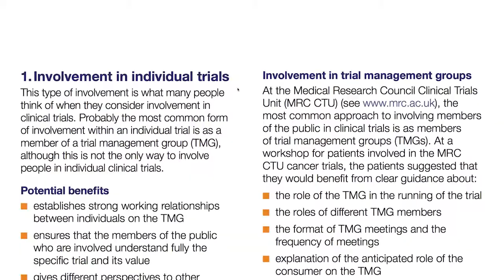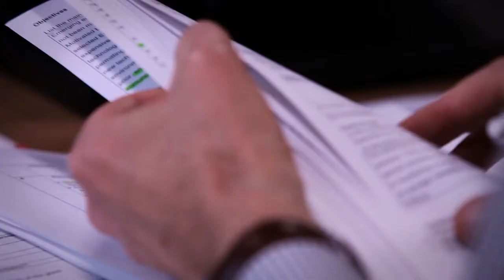The practicalities of patient and public involvement in clinical research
This film looks at the practicalities of being involved in clinical research: the time needed, and what payment and expenses you can expect to receive.